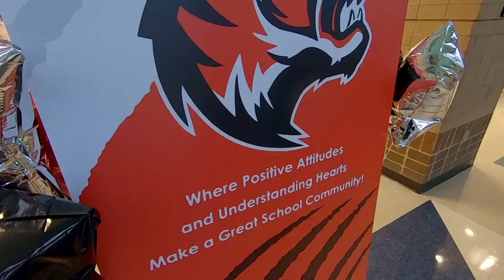Blue Ridge Middle First Day of School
Rain didn't stop the first-day celebrations at Blue Ridge Middle School! Principal Karen Bullard is optimistic about the upcoming school year and was excited to greet students as they arrived